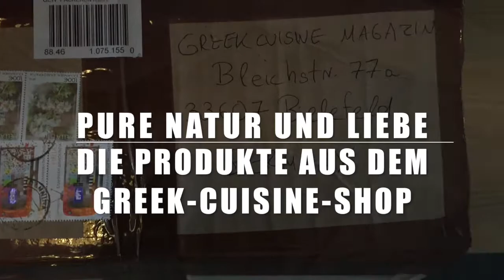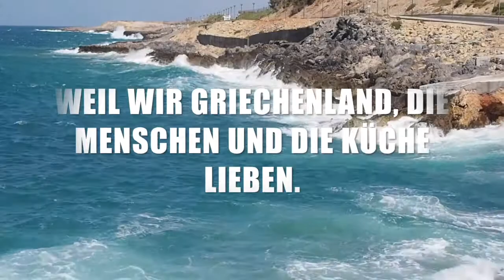PURE NATUR und LIEBEN. EINE NEUE LIEFERUNG IST ANGEKOMMEN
Eine neue Lieferung ist eingetroffen. Direkt vom Bergbauern kommt der feine griechische Bergtee und der in liebevoller Handarbeit gewonnene Oregano. Diese Produkte sind pure Natur und eine Wohltat für den Gaumen und auch dem Körper.